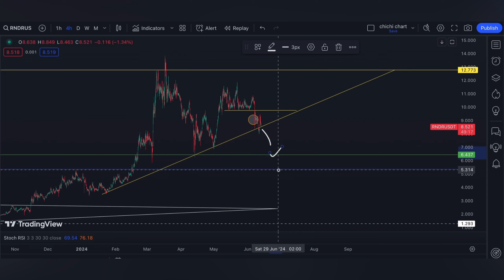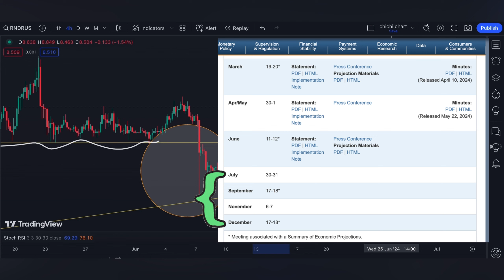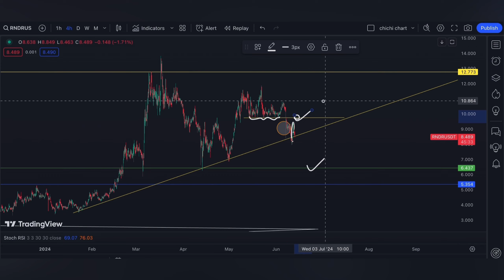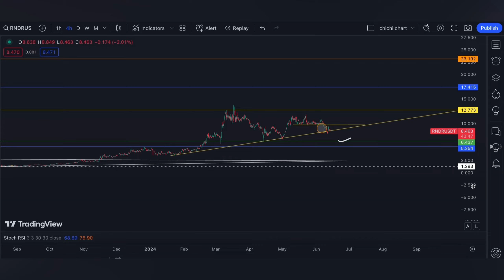RENDER NETWORK ($RNDR)🔥🔥PRICE CHARTING 🥕 PRICE UPDATE 🥕 TECHNICAL ANALYSIS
/ sakuragirl_off.  .